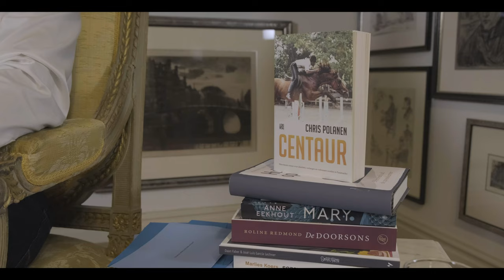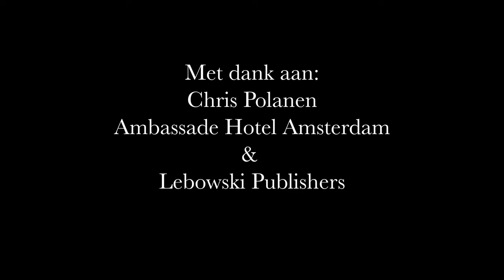Vragen aan Chris Polanen - Het was een vrij onschuldige bomaanslag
Deze week: Chris Polanen, die een wervelende roman schreef over identiteit, verlangen en volwassen worden in Paramaribo.